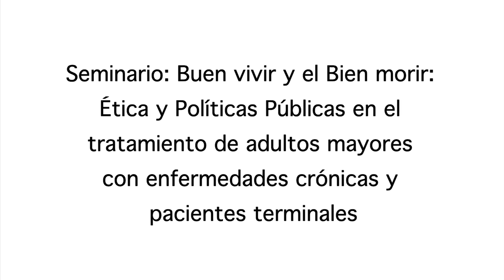Seminario Buen Vivir, Buen Morir SENAMA